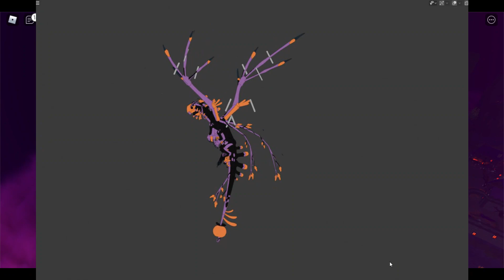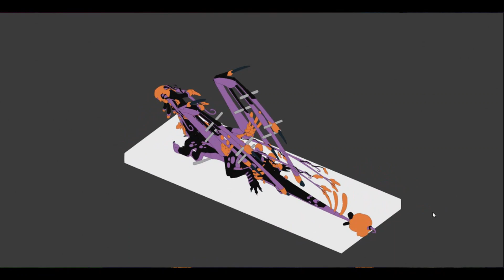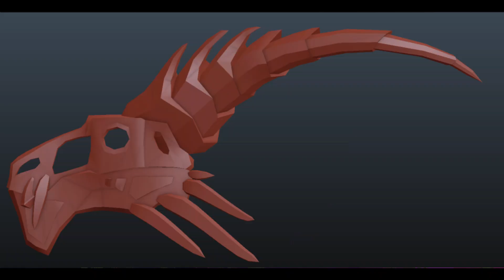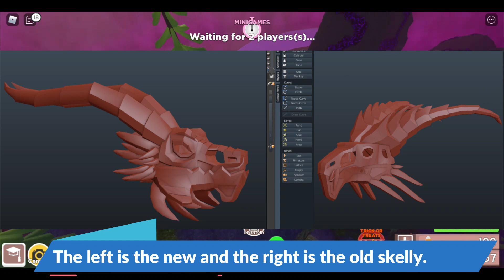Pump and Skelly Remodel and Link to My Private Server - Roblox Dragon Adventures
Pump and Skelly Remodel and Link to My Private Server